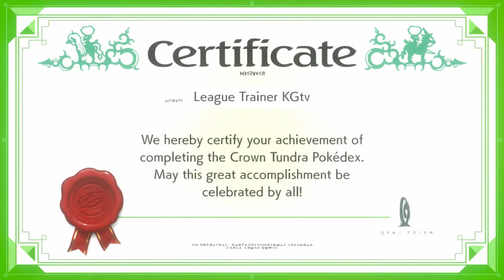COMPLETING THE CROWN TUNDRA DEX | Pokemon Crown Tundra #13 (END)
Check out some Pokemon Crown Tundra gameplay on the Nintendo Switch!

Intro/Outro music: Subway Dreams - Dan Henig